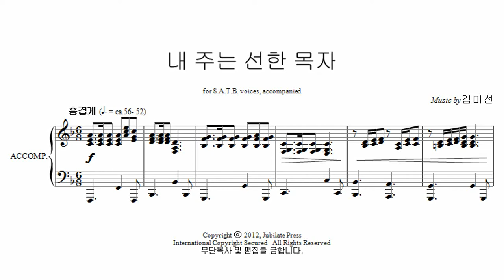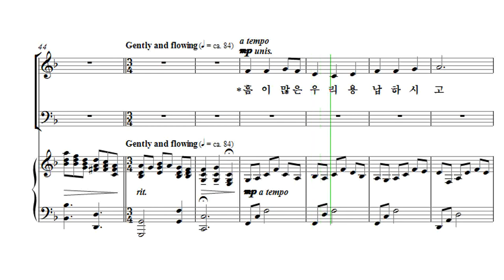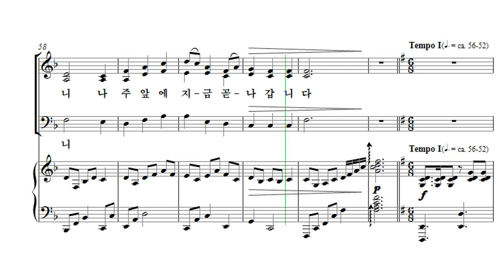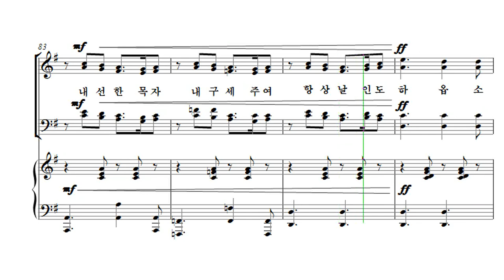[유빌라테 23집] 11. 내 주는 선한 목자 - 김미선 Tenor